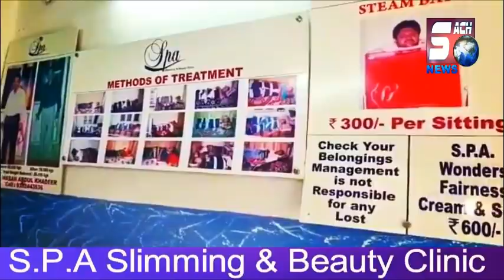Pakistan Ne Krishna Bhagwan Ki Mandir Ki Tamir Ke Liye Diya Permission